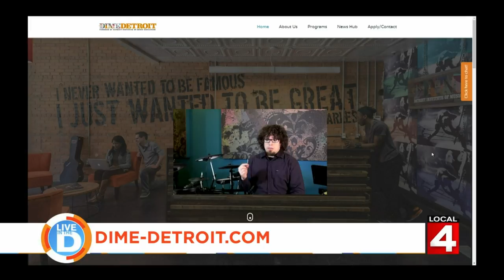Music Monday is Dime Detroit preparing for the Student show!